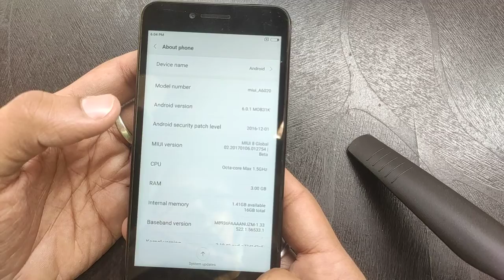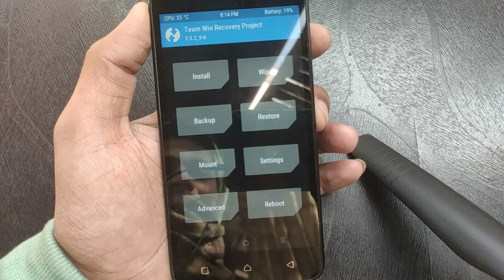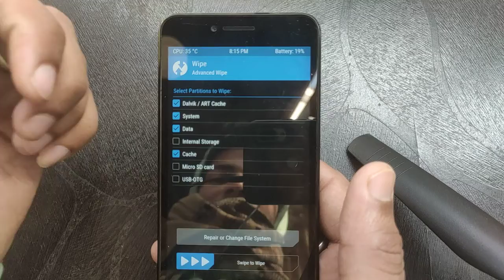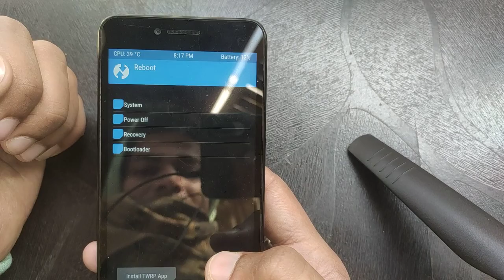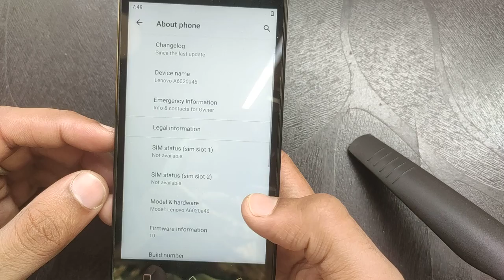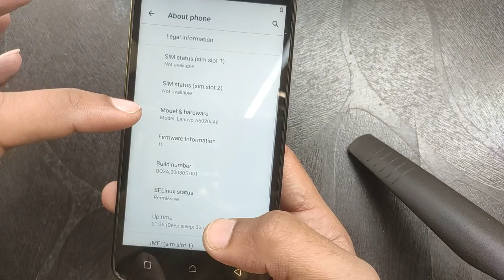How To Install Android 10 On Android Phones | Best Process | No Pc